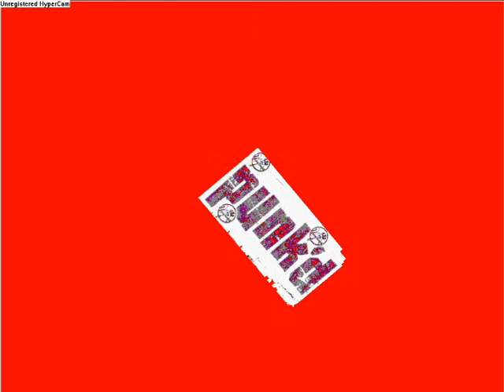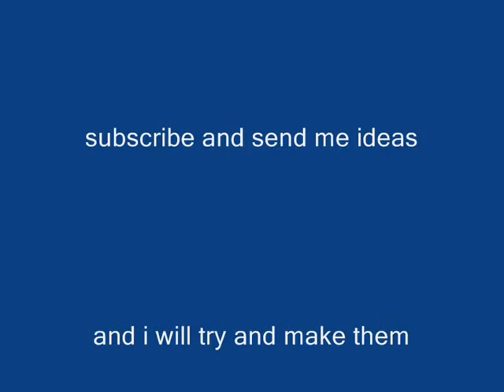punke'd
punk'd series: this is mii first punk'd episode